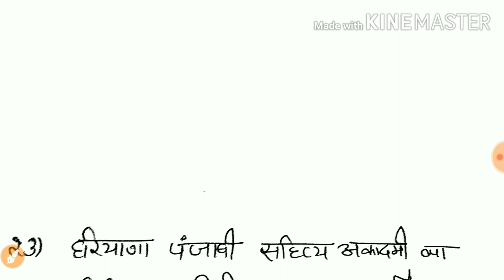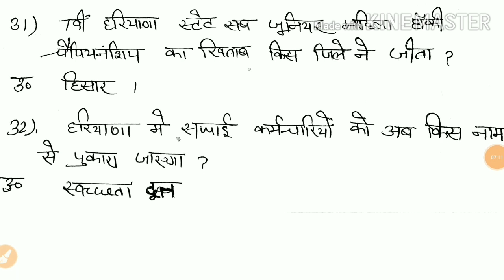Haryana Current Affairs January 2020 for | HSSC exam | Top 50 Current Affairs 2020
Hello Everyone
Welcome to Maa Durga Academy
Is video me january 2020 k haryana k top 50  current affairs discuss kiye h .
ye most important current affair January 2020 k aane wale exam me like harco bank , iti instructor,hssc police,haryana police ,patwari,hssc gram sachiv aane k chance h.